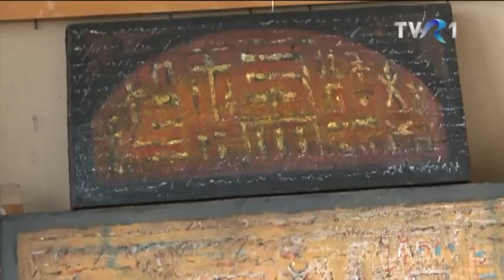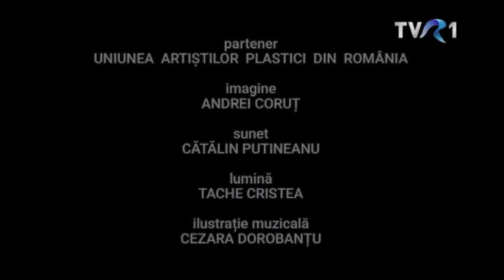MomentArt - Dan Constantinescu Cocoru